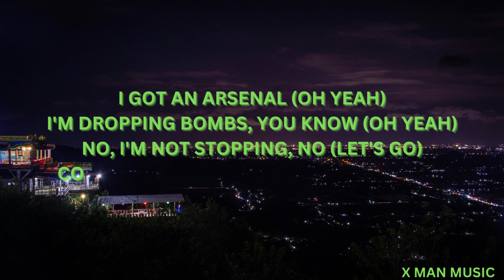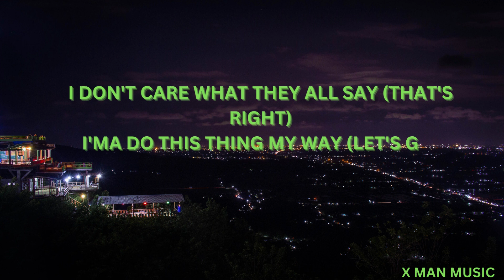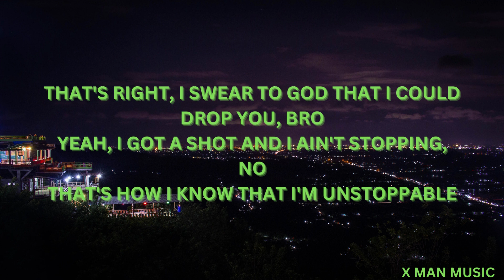NEFFEX - Unstoppable 👊 (Lyrics)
[Verse 1]
I’m unstoppable (Yeah)
Do the impossible (That's right)
I'm irresponsible (Oh)
Yet I’m phenomenal (Oh)
I got an arsenal (Oh yeah)
I'm dropping bombs, you know (Oh yeah)
No, I'm not stopping, no (Let's go)
Conquer the obstacle (Yeah, let's go)

[Pre-Chorus]
To the top, here I go, think I'm chosen
To be the king of rock, think the people have spoken
I can hear the tic toc of the clock, I'm in motion
So, now I'm gonna pop, causing all this commotion, yeah

[Chorus]
Yeah, sometimes I think that I’m unstoppable
Yeah, ready to go, man, lock and load
That’s right, I swear to god that I could drop you, bro
Yeah, I got a shot and I ain't stopping, no
That’s how I know that I'm unstoppable

[Verse 2]
I don't care what they all say (That's right)
I'ma do this thing my way (Let's go)
Been grinding hard on it all day (Okay)
We work hard then we all play (Yeah)
I'm addicted to the grind, man (That's right)
So, I refuse to waste time, man (Yeah)
One day it all will be fine, man (Let's go)
Gotta commit to the climb, man
You know we're back with the Guinness
Setting records every minute
Every track an addiction
To the fact that we're winning
Still we lack, something's missing
Need a track that is hitting (Yeah)
Making racks, making millions (Oh yeah, yeah)
If you ask, that's the mission

[Pre-Chorus]
I don't waste time, no, I make time
All these people wanna hate, fine, I'ma make mine
While you sitting there complaining, I'll be training
While you sitting there just waiting, I'm creating, yeah
[Chorus]
Yeah, yeah, sometimes I think that I'm unstoppable

[Drop]